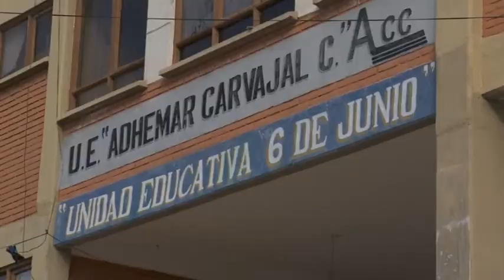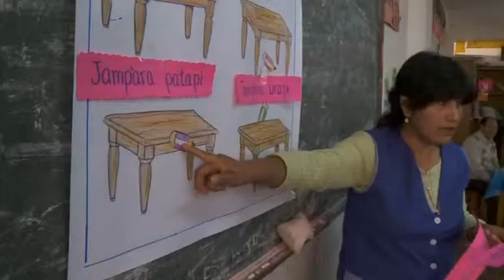02 IBIS Skoleprojekt I Sucre - 2011 (DK)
Serie:
2 af 7 små film om Danske og Bolivianske børn